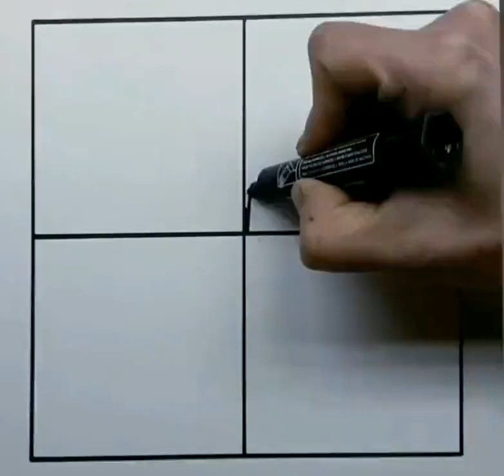Comment if you weren't amazed.. 😳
11 Signs that Show You are Mentally Strong..

1. You realise that life is peaceful and enjoying when you live a private life, and no one knows anything about you.

2. You never use cigarette, alcohol, or any substances, as a coping or cool off mechanism no matter how bad things go.

3. You put your goals ahead of cheap social trends and gossips.

4. You establish healthy boundaries with others to avoid tox!c people.

5. You hang out with people who build, encourage, and challenge you to become better and those who talk about business, growth, and goals.

6. You don't let any cheap trends, gossips, attention seekers bother you, and care less about what other people think while focusing on building yourself.

7. You never blame your parents, family, friends or past experience for being responsible for your present situation but completely accept responsibility for your life.

8. You never make your own decisions based on the pressure to seek approval of others.

9. You prioritise your mental health over anything that causes you pain and distraction.

10. You develop a strong mindset and positive spirit to embrace the struggle or life and conquer.

11. You embrace self-discipline and consistency to change your life.

- Ahmad Ali Khan -

Source: LinkedIn